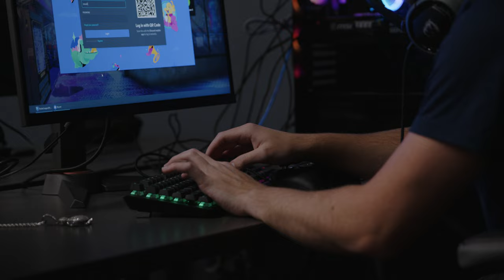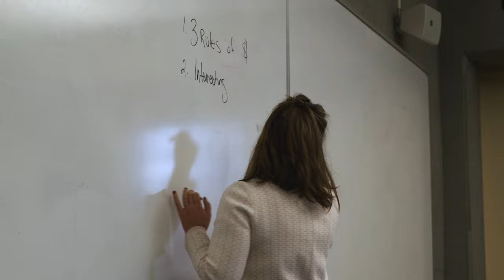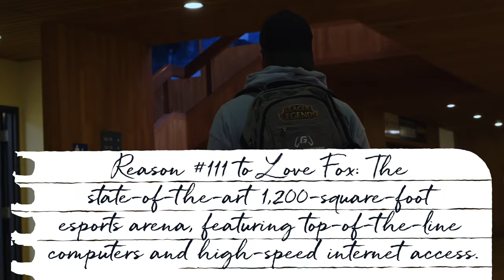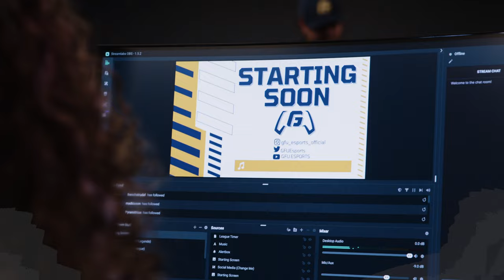Life@Fox: A Day in the Life of an Esports Student-Athlete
What is it like to be a college Esports Athlete? Find out in this video as we follow Rylee Guimont a student-athlete and coach here at George Fox University.

0:00 - Intro
0:37 - Morning Routine
1:07 - Walking to Class
1:45 - Class Prayer
2:05 - Ethics Class
2:47 - Homework in Library
3:07 - Why George Fox
3:27 - My Career Hopes
4:03 - Esports Arena
4:47 - Junior Varsity Team Review
5:03 - The Esports Coach
5:26 - Why Esports?
6:03 - The Snorlax Chain
6:36 - Getting Ready for Match
6:58 - Esports Match
8:15 - Athletes Getting Hyped
8:33 - Recap
8:40 - Blooper Reel